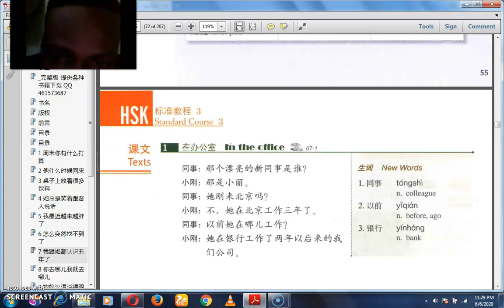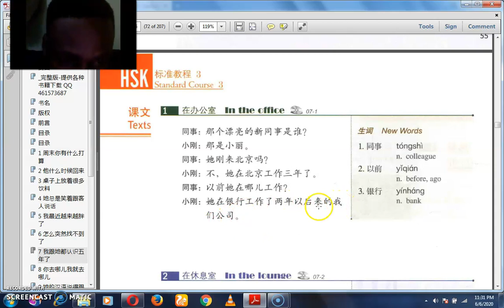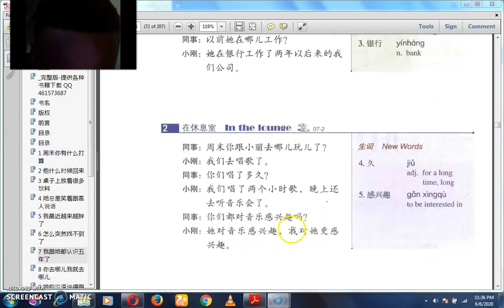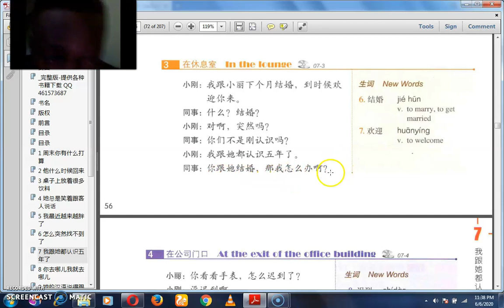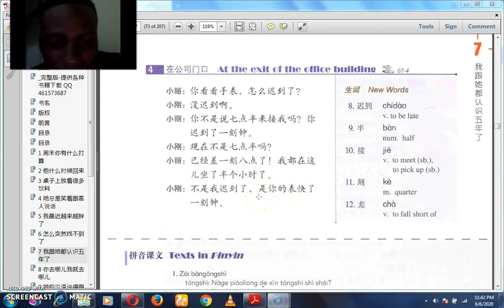HSK 3 Chapt 7b